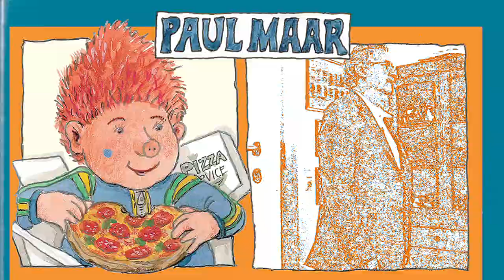Paul Maar: Das Sams im Glück | AutorInnen Interview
Paul Maar über eine seiner berühmtesten Figuren: Das Sams. Es ist klein, frech, rüsselnasig und trägt einen Taucheranzug und Flossen. Es kann Wünsche erfüllen und bringt das Leben von Herrn Taschenbier mächtig durcheinander.

Das Sams hat viele kleine blaue Punkte im Gesicht, eigentlich sehen sie wie Sommersprossen aus. Immer wenn Herr Taschenbier oder jemand anderes einen Wunsch äußert, geht dieser in Erfüllung, aber das Sams verliert einen Wunschpunkt! Falls du ein Sams haben solltest oder einmal ein Sams triffst gehe sparsam mit den Wünschen um.